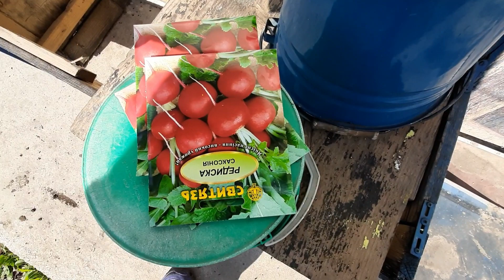Пересадили Клубнику,посеяли редиску,перекопали клумбы/Ох и Садоводы коммерсанты)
Домашний влог как всей семьёй  садим,пиляем пересаживаем))